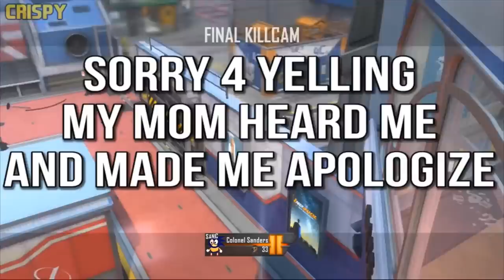Black Ops 2 - Crispy Killcams #20 - BEST OF CRISPY KILLCAMS!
BEST OF CRISPY KILLCAMS! - Funny Killcams, Glitches, Funny Moments and more! What was your favorite Killcam?
These are my favorite killcams from ep. 1-20 of Crispy Killcams!
Like the video if you enjoyed - It would mean a lot if you did! :)